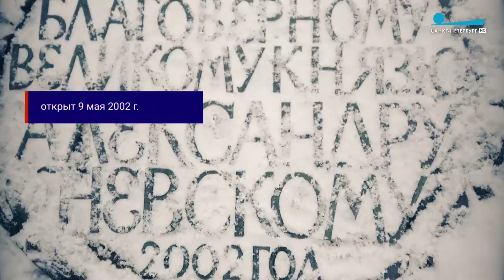Памятник Александру Невскому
Словно былинный богатырь простирает руку над городом князь Александр Невский, обещая Санкт-Петербургу свою защиту. Уже больше трёх веков святой является небесным покровителем города на Неве, но памятник ему на площади перел лаврой появился в 2002 году.